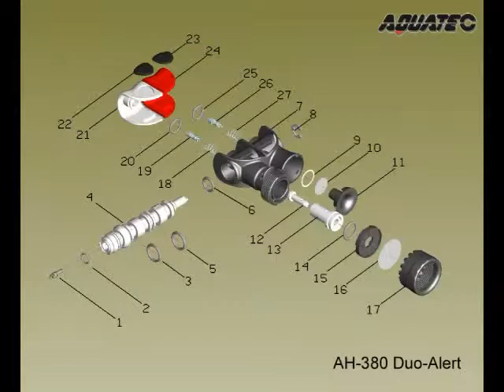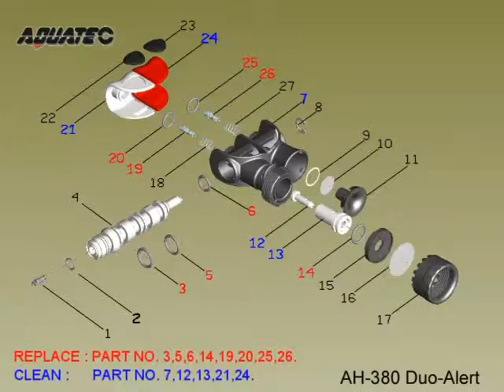AQUATEC Sub-Alert AH-380 DIS ASSEMBLY EN Subtitles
記得開啟CC字幕 天氣好就是要 潛水趣！

全球 潛水設備王 -世界潛水第一品牌 (AQUATEC)
KING OF GLOBAL SCUBA GEAR – THE WORLD’S FIRST BRAND NAME “AQUATEC”

專營:潛水設備生產製造 潛水裝備批發販售 潛水設備客製化生產設計。行銷全球5大洲52個國家。
The item of Business: Scuba gear manufacturing、Wholesale of diving equipment、Scuba gear design and customization. Sold in over 52 countries on five continents in the worldwide.

Line@ ID: @rdh6588z
Skype: luffy-luffy-luffy
Wechat: luffy-luffy-luffy
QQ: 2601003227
傳真服務 Facsimile Service: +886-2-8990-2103
營業時間 Customer Service: 星期一 Monday~星期五 Friday 8:00 AM~5:00 PM
公司地址 Address:
24892 台灣  新北市新莊區五權一路三號二樓之四
2F-4, No.3, Wu Quan 1st. Road, Xin Zhuang District, New Taipei City, Taiwan 24892
營業項目 Business Items: BCD ScubaRegulator ScubaGauges ScubaProwerInflator ScubaMask …etc.